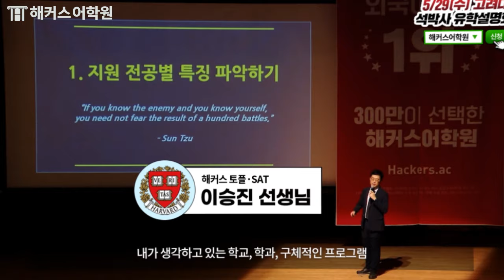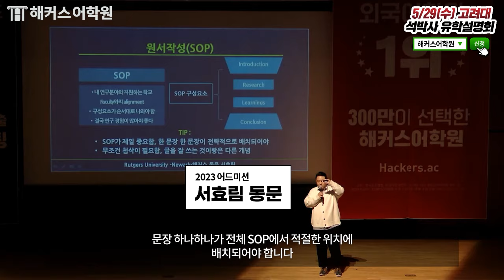5/29(수) 고려대에서 무료 공개★해커스 석박사 유학설명회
☞ 선착순 마감전 신청하기
🎓하버드 출신 전문가의 석박사 유학성공 전략 무료공개!
📙참석자 전원 토플/GRE/IELTS 입문서 + 석박사 유학 마스터북 교재 무료